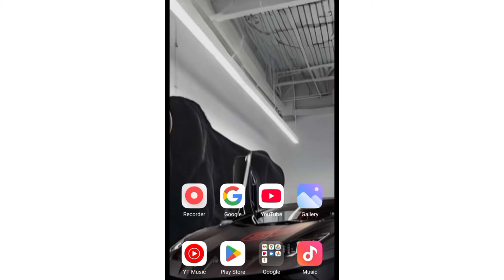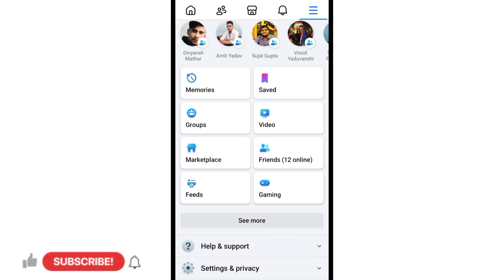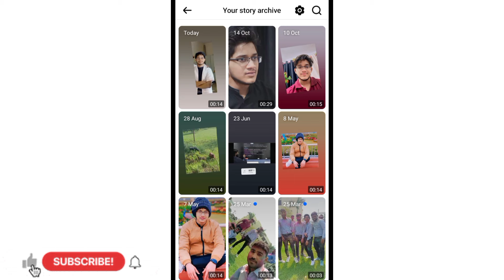Facebook Story download | fb story download | facebook story kaise download karen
Facebook Story download | fb story download | facebook story kaise download kare

Your Queries 👇

facebook story download kaise Karen facebook story download kaise kare
facebook par kisi ke story ko download kaise kare
Facebook stories
facebook stories download kaise karen
dusre ka facebook story download kaise kren
facebook story download kaise karen gallary mein
fb stories download in gallery
kisi ka bhi facebook story download kaise karen
fb story download
facebook story kaise download kare
facebook story download kaise Karen
fb story download 2024